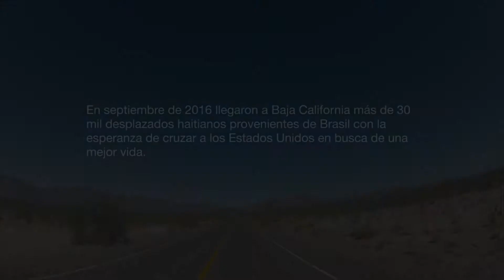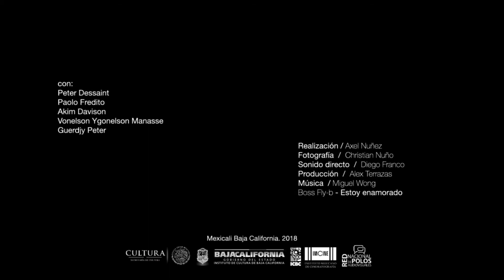La última frontera - Trailer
La última frontera - The end of the way - Trailer
Cortometraje documental
HD - Color
México, 2018

Dirección: Axel Nuñez
Fotografía: Christian Nuño
Sonido: Diego Franco
Producción: Alex Terrazas

En septiembre de 2016 más de 30 mil haitianos salieron de Brasil hacia los Estados Unidos de Norte América con la esperanza de tener una mejor vida, al no poder cruzar la frontera norte de México deciden quedarse en el país para cumplir sus sueños.